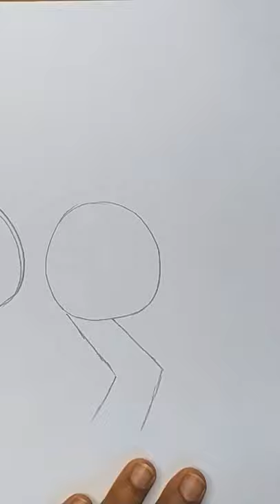How To Draw A Red Fox Step By Step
Learn How to Draw a cute Baby Fox Easy, step by step drawing lesson. Fox drawing. Animal Drawing tutorial.